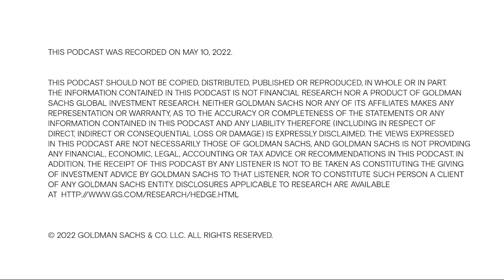Investing with Norges Bank Investment Management’s Nicolai Tangen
How is the leader of the world’s largest sovereign wealth fund navigating slowing economic growth, rising inflation and geopolitical conflicts? In the latest episode of Exchanges at Goldman Sachs: Great Investors, Nicolai Tangen, Chief Executive Officer of Norges Bank Investment Management, talks with Goldman Sachs’ Katie Koch, Chief Investment Officer of Public Equity in the Asset Management Division, about the fund’s mission and why he expects the investing environment to be more difficult.